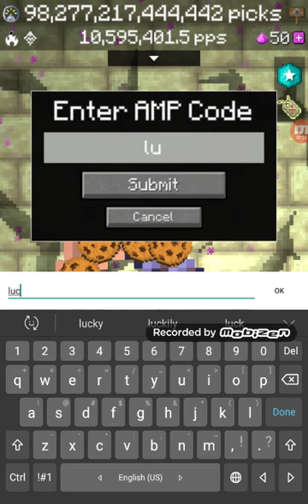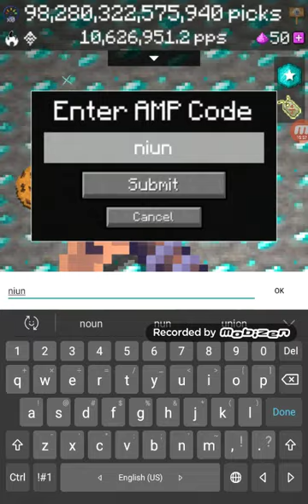PickCrafter episode #79 Lucky Event!